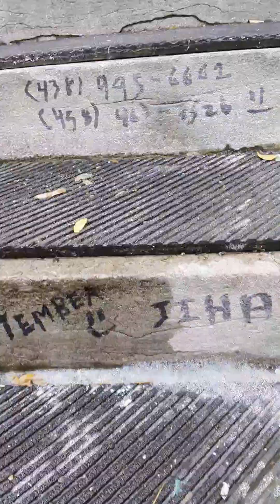The Jew Goes To Weed Church